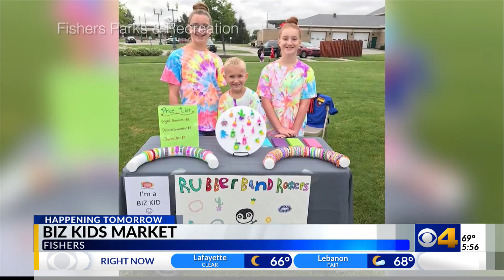ANCHOR: Fishers Parks hosts weekly Biz Kidz Market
Every week, 10 young entrepreneurs gets to sell their handmade and home grown items at the market.